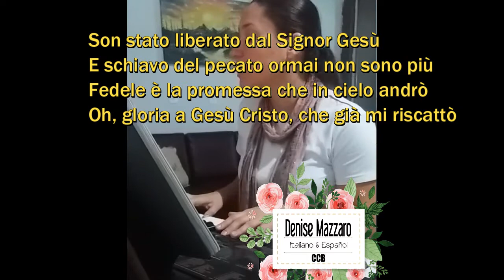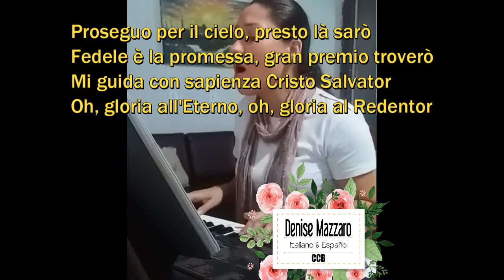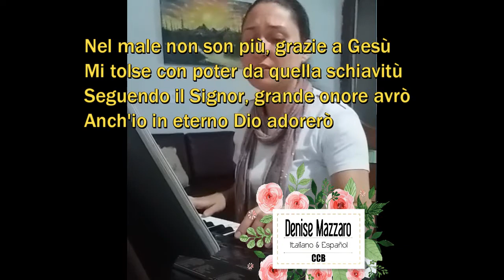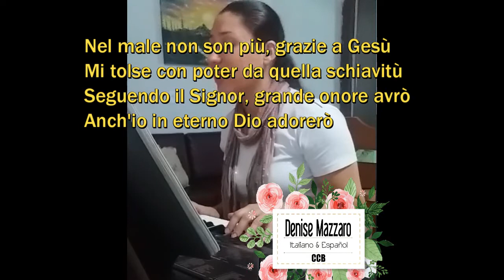324 Nel male non son più - Inni CCI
Hinario 5 CCB
324 - Do mal o Salvador, veio me tirar

Depois de mais um dia de trabalho, como é bom voltar pra casa e encontrar a família bem e poder louvar ao Senhor!!!